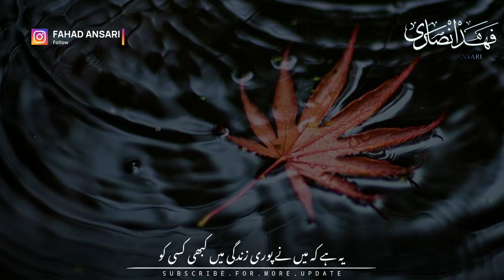Heart Touching Islamic Status | Sadness | Emotional Status | Don't Hurt Anyone | Molana Tariq Jameel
Heart Touching Islamic Status | Broken Status | Don't Hurt Anyone | Molana Tariq Jameel